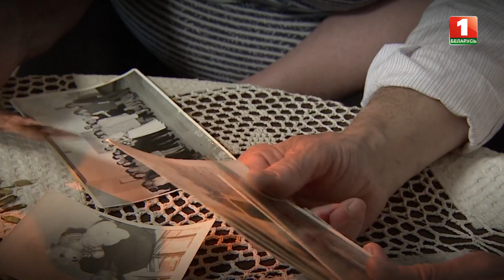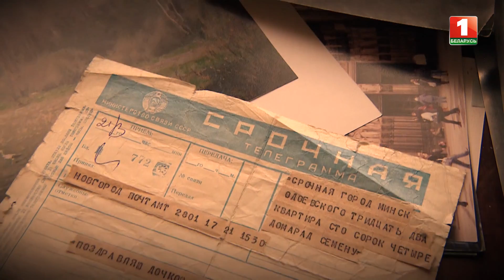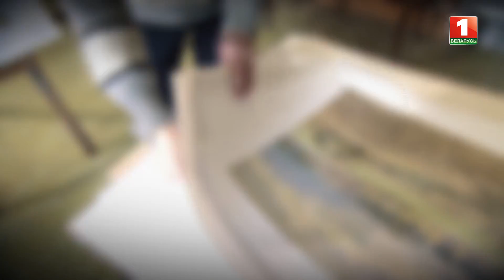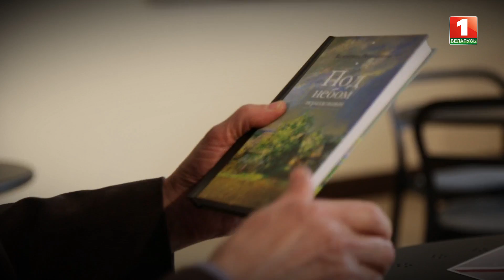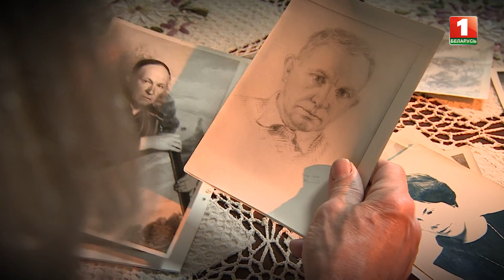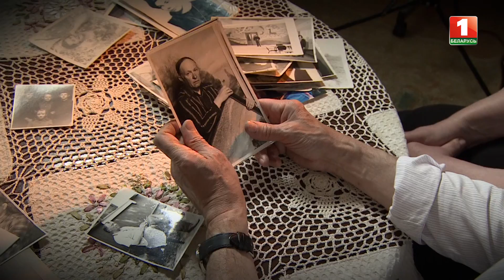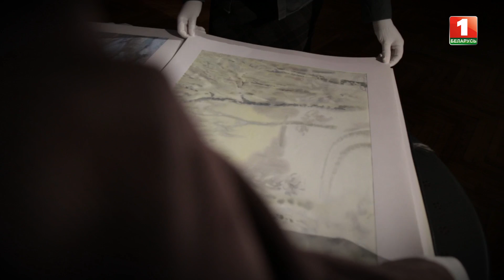Семён Доморад. НАШИ таланты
Уникальный случай два в одном: представитель сурового реализма - он же тонкий лирик. Его выставки - культурная дипломатия: по этим пейзажам иностранные дипломаты постигают белорусскую самобытность, а зарубежные гости увозят полотна для своих коллекций.